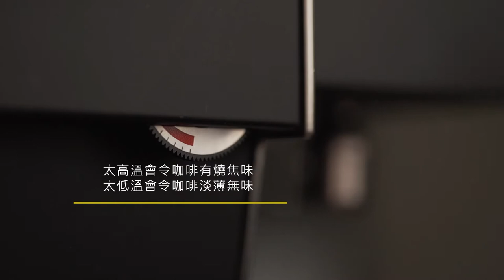How to Make a Perfect Cup of Espresso 完美特濃咖啡示範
意式咖啡一直是大眾心愛的咖啡種類。今集我們會教大家如何製作一杯；當中亦會跟大家講解磨豆機及咖啡機的應用及保養。

Espresso has always been a favorite type of coffee for the public.
In this episode we will teach you how to make a perfect cup of espresso, and we will also talk about the operation and maintenance of grinder and coffee machine.